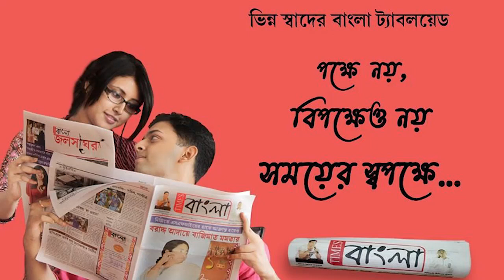অনুব্রতকে পুনরায় আসানসোল সিবিআই বিশেষ আদালতে পেশ ,অনুব্রতকে লক্ষ্য করে ফের ‘গরু চোর’ স্লোগান